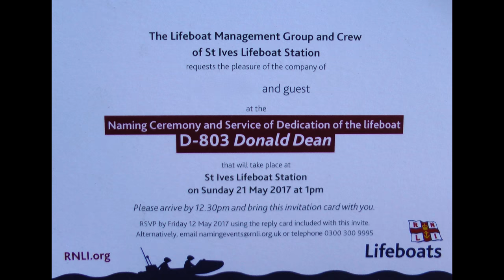ANOTHER WELL-NAMED SLICE OF St IVES - INSHORE LIFEBOAT DONALD DEAN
A year or so after naming our all-weather lifeboat we are back at West Pier doing the honours for our new inshore boat. These have a working life of 10 years so our next such ceremony will be in 2027. More St IVES LIFEBOAT videos